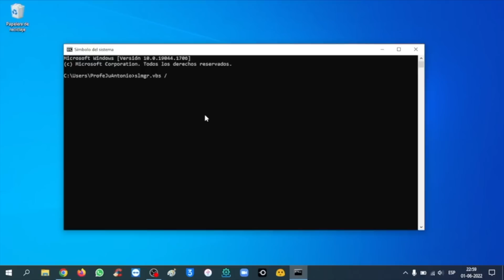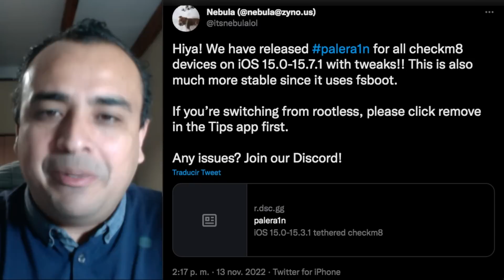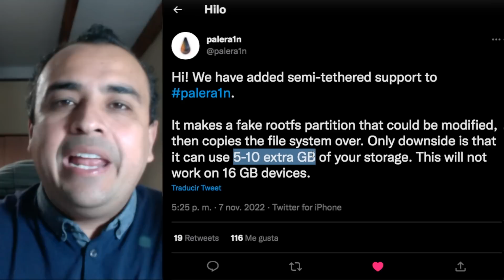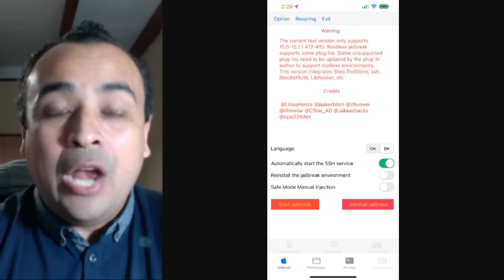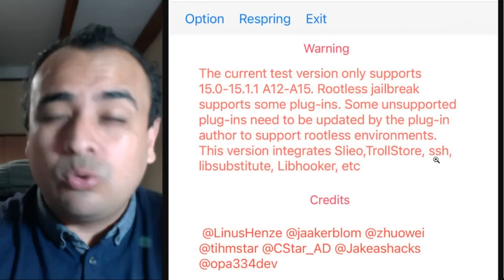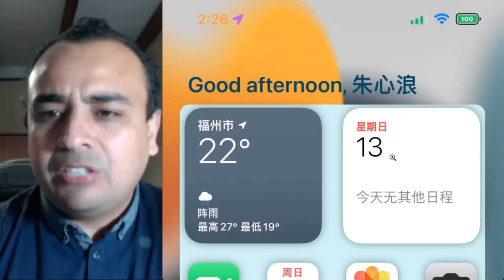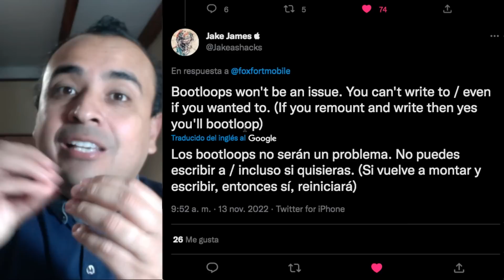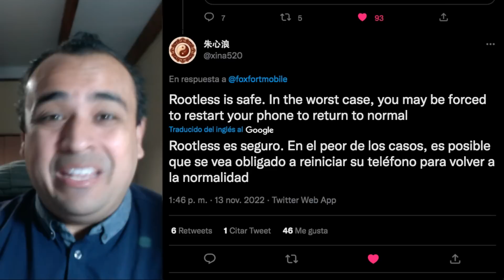¿QUIÉN DICE AHORA QUE EL JAILBREAK MURIÓ? 🔥 YA FUE LIBERADO PARA LOS CREADORES DE TWEAKS IOS 15